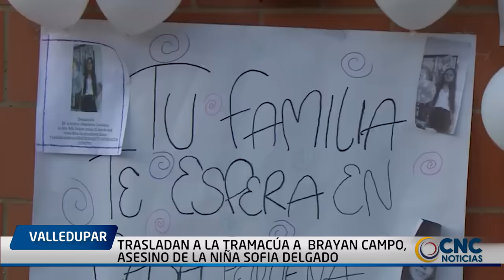TRASLADAN A LA TRAMACÚA A BRAYAN CAMPO, ASESINO DE LA NIÑA SOFIA DELGADO